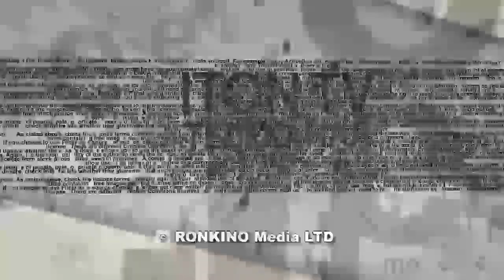Как вылечить сахарный диабет?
Что такое сахарный диабет? Можно ли его вылечить полностью? Какие современные методы предлагает израильская медицина? В студии ITON.TV проф.Шимон Славин,- научный и медицинский директор центра BioTherapy, специалист по клеточной иммунотерапии, иммуноонколог ) и проф. Шмуэль Левит,- завотделением эндокринологии в клинике Ассута Ведущий - журналист Цви Зильбер. Тел клиники: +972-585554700